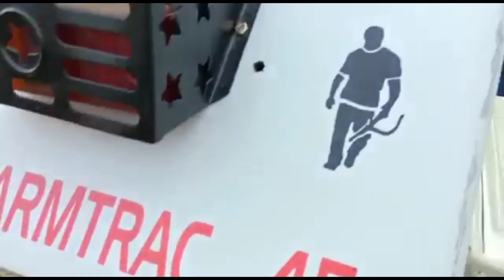FARMTRAC-45.. पता- गाँव- गोटका, मेरठ। ph--8006698157.